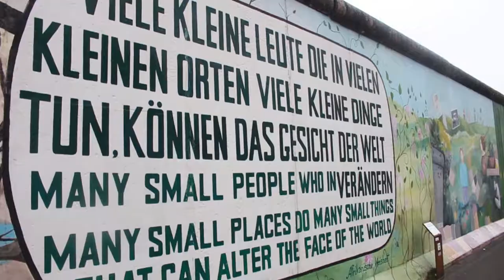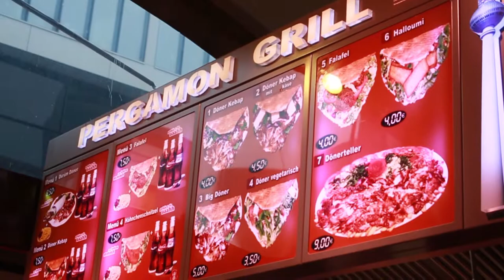CASI ME ASFIXIAN!! / AÑO NUEVO EN BERLÍN 2018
En estos videos estaré por algunos países de Europa y pretendo grabar mis experiencias en cada uno de los países.

¡Disfruten!

-Makes Me Wonder by Jesús Muñoz @jesusmunozspain

-Summer Vibez by Triple I & Kumkeys @triple-i

-On The Weekend by Nicolai Heidlas @nicolai-heidlas

-Thank You by Joakim Karud @joakimkarud

-Looking To The Sky by Joakim Karud @joakimkarud